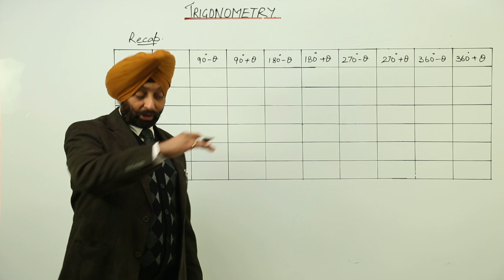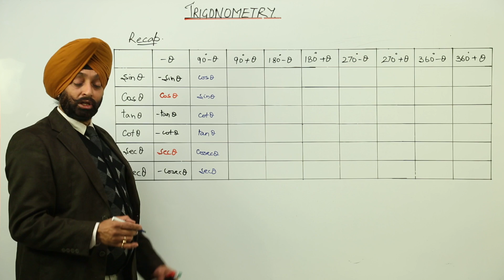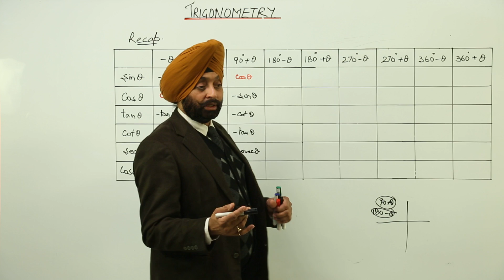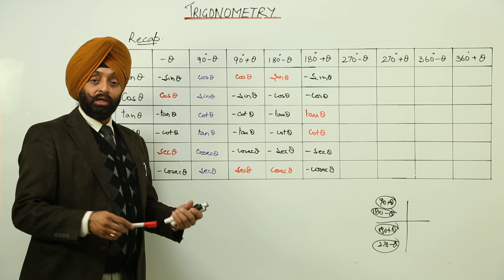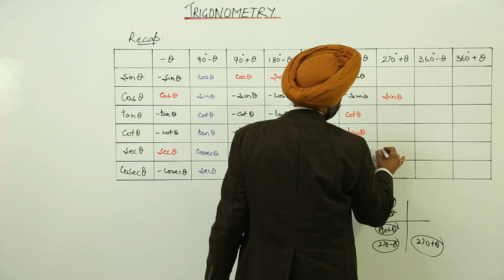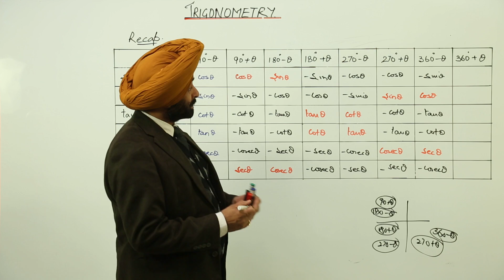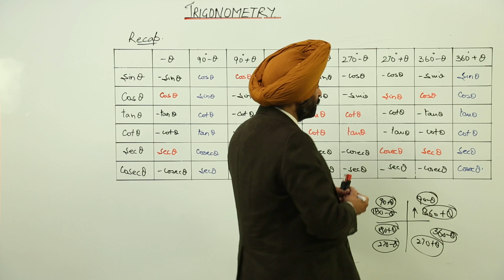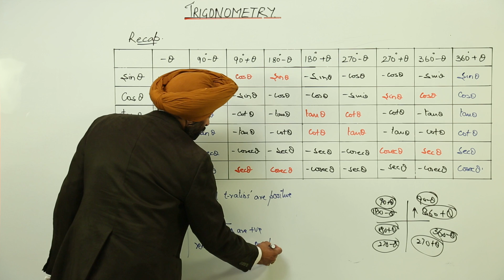ICSE CLASS 11 MATH - TRIGONOMETRIC FUNCTIONS - US6A4394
TeachingBharat.com presents its full range of professionally developed ICSE Class 11 Maths Lectures
US6A4394